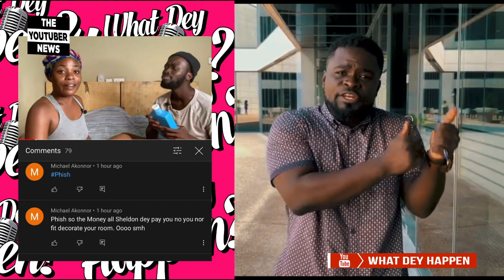Decorate your room! Another cyber bully tells Phish of Kwadwo Sheldon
A Cyber bully has attacked @MyLifeasSherryl for not properly decorating their room after marriage.